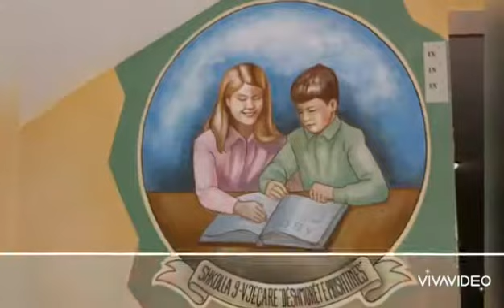PROJEKT Matematikë 6 - PAISJET për MATJEN e KOHËS - 23 Prill 2020 -1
Për Foto-Montazhin punoi nxënësi i klasës së 6-të Ansel KOLA